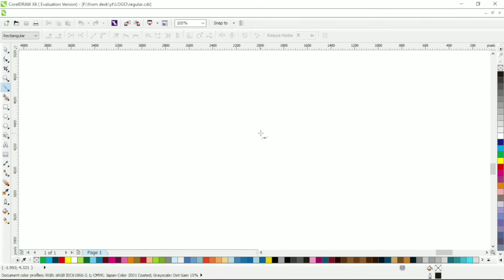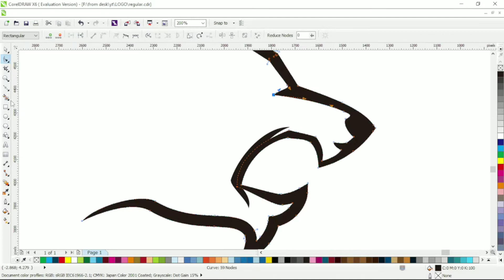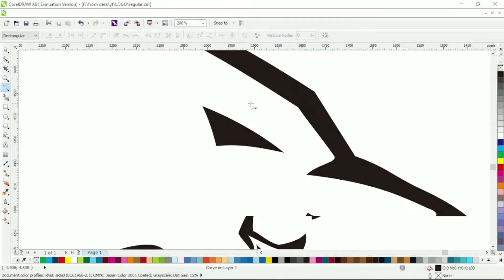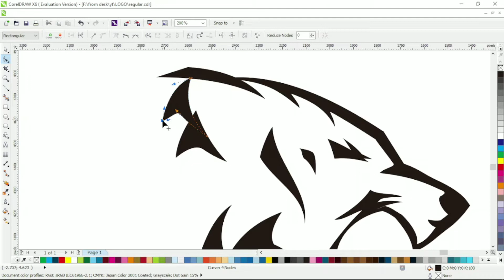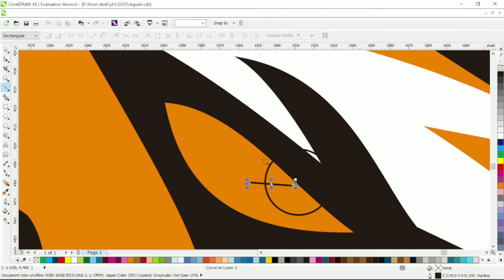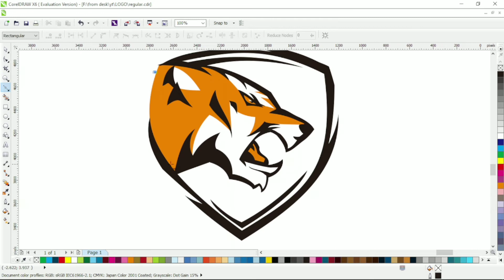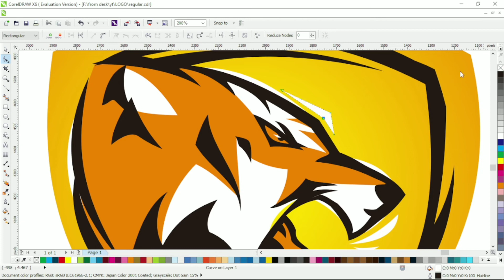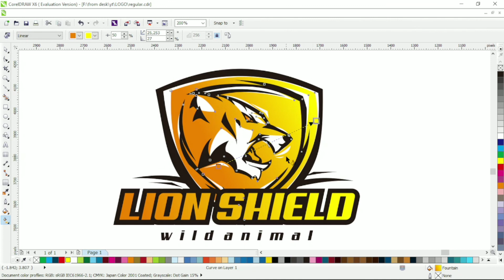lions shield logo design